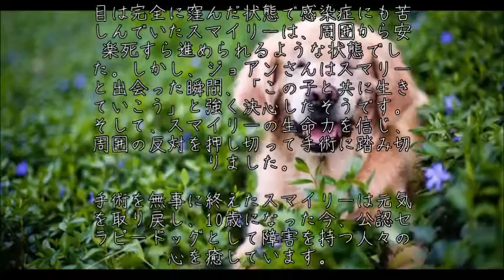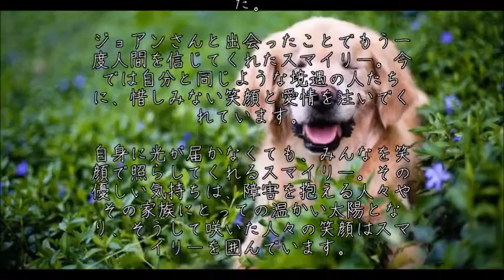【感動】セラピードッグになった目のない犬～感動する話～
【泣ける話】葬式に喪服ではなくケバケバのドレスで参列した男性。その理由に涙